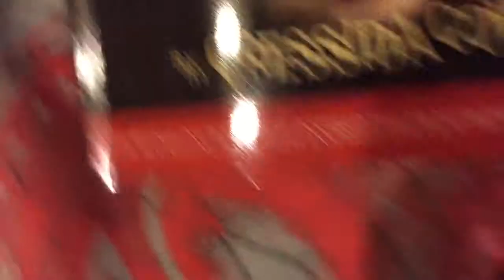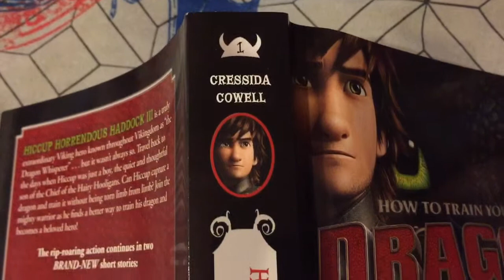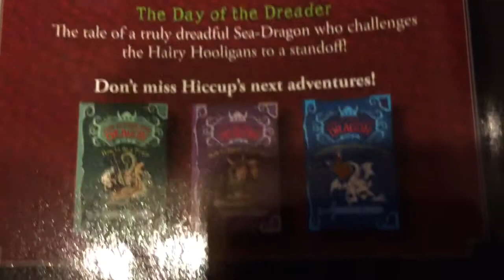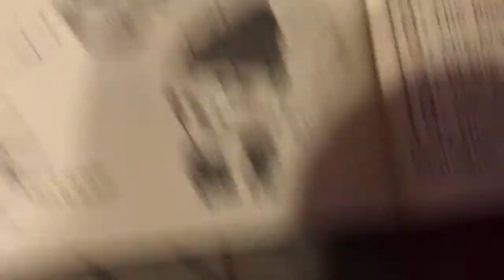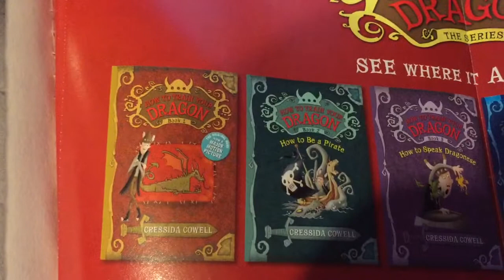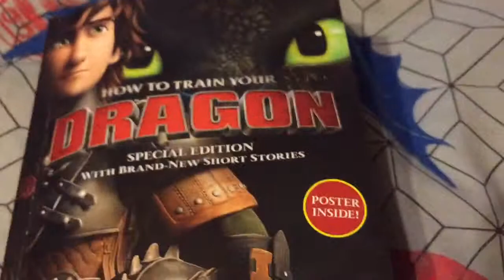My Review of My New How to Train Your Dragon Book